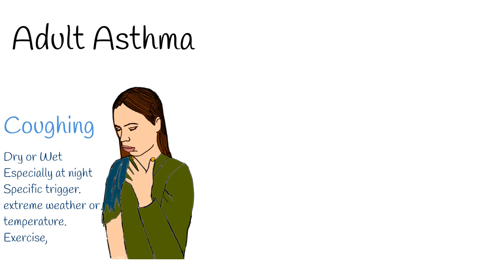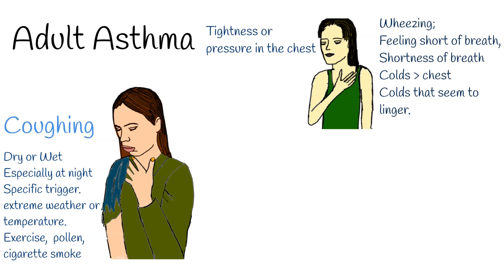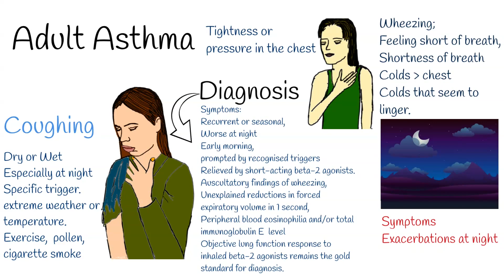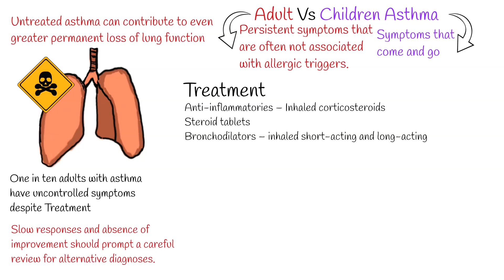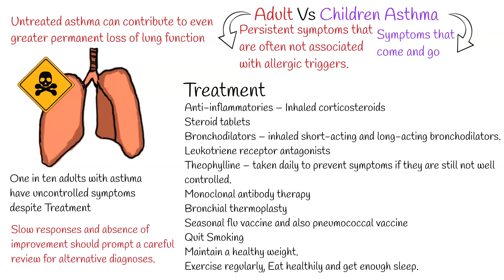Asthma in Adults. Adult-onset Asthma symptoms and Treatment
Asthma is a long-term inflammatory disease of the airways of the lungs.
Usually asthma is diagnosed in childhood.   But, sometimes it  occur in adulthood.
Classical Symptoms of asthma include:
Episodes of wheezing, coughing, chest tightness, and shortness of breath.
These may occur a few times a day or a few times per week.
Adult-onset asthma is asthma that develops as an adult, usually those over the age of 20. It can develop at any age.
The symptoms of asthma in adults include:
Coughing with or without mucus, commonly coughing is dry.  especially at night or and in response on a specific trigger. For example: extreme weather or temperature.  Exercise,  pollen, cigarette smoke  or other triggers.
Tightness or pressure in the chest
Wheezing; a whistling sound when exhaling.
Feeling short of breath,
Feeling tightness or pain in your chest.
Shortness of breath after exercise or physical exertion,
Colds that go to the chest or “hang on” for 10 days or more.
Colds that seem to linger.
Coughing in isolation is usually associated with an infection, but the diagnosis of asthma should be considered if it is accompanied by wheezing, particularly at night.
Recurrent respiratory tract infection should always raise the possibility of poorly controlled asthma.
Diagnosis
In general, asthma is more likely to be the explanation if the presenting symptoms are recurrent or seasonal, worse at night or in the early morning, prompted by recognised triggers and rapidly relieved by short-acting beta-2 agonists.
 Auscultatory findings of wheezing, unexplained reductions in forced expiratory volume in 1 second, peripheral blood eosinophilia and/or total immunoglobulin E  level are supportive in making the diagnosis.
Objective lung function response to inhaled beta-2 agonists remains the gold standard for diagnosis.
Untreated asthma can contribute to even greater permanent loss of lung function.
It’s common for children to have asthma symptoms that come and go, for example triggered by allergy or a respiratory infection. Adult-onset asthma tends to have persistent symptoms that are often not associated with allergic triggers.
About one in ten adults with asthma have uncontrolled symptoms and exacerbations despite treatment. Such ‘difficult-to-treat’ asthma can reduce quality of life and also lead to more deaths than we see with childhood asthma.
Slow responses to appropriate therapy may occur in those with longstanding, poorly managed asthma as a consequence of airway remodeling resulting in a degree of fixed airways obstruction.
Slow responses and absence of improvement should prompt a careful review for alternative diagnoses.
Treatment of asthma in adults
The medications and treatments for adult asthma are:
Anti-inflammatories – inhaled corticosteroids are taken daily to prevent asthma symptoms by reducing airway sensitivity and inflammation. Steroid tablets can be taken for acute flare-ups and more severe asthma.
Bronchodilators – inhaled short-acting and long-acting bronchodilators are taken occasionally to relieve symptoms. They work within a few minutes and shouldn’t be needed more than three times a week.
Leukotriene receptor antagonists – daily tablets to improve prevention if needed.
Theophylline – taken daily to prevent symptoms if they are still not well controlled.
Monoclonal antibody therapy – also called biological medicines or ‘biologics’, these injections block some of the body’s immune response to triggers.
Bronchial thermoplasty – is a surgical procedure done on the airway itself to reduce its thickness.
Other factors can help controlling asthma:
Have a seasonal flu vaccine and also pneumococcal vaccine to protect against pneumonia
If you smoke, get the help needed to quit.
Exercise regularly, eat healthily and get enough sleep. If symptoms arise when exercising – rest, use your reliever inhaler to recover before continuing.